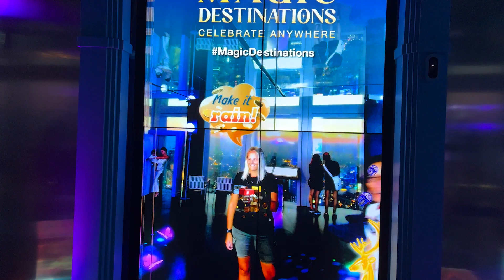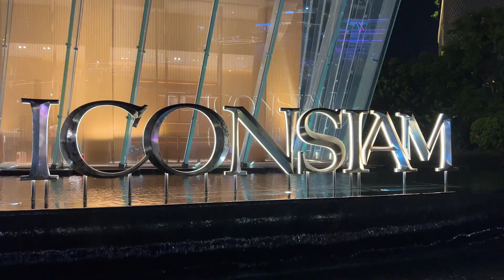Evening Out in Bangkok (Thailand's tallest building and Iconsiam) 🇹🇭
What we got up to in this video...

We decided to have a lovely evening out in Bangkok and we really enjoyed our time in this amazing capital!

Our first stop was King Power tower which is the tallest building in city at a whopping 314m! The skywalk was very scary but an incredible experience! We then headed over to Icon Siam which is every shoppers dream and we loved walking around the shops and trying all of the delicious food.

Handy tools to help you on your travels…

Check out other countries we have visited…

We only recommend products and services that we know and use ourselves throughout our travels.

Alice and Jess x